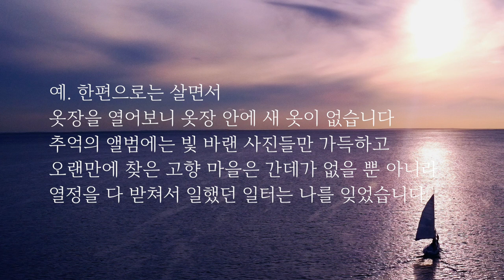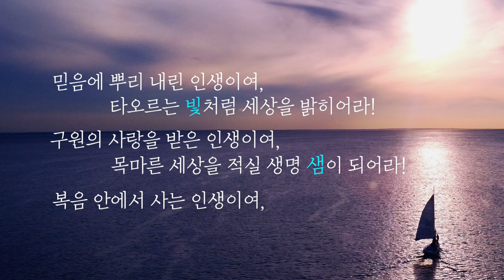이찬규 목사 5분 말씀 | 2022.07.31 | '허사가'에서 '희망가'로 | 전도서 1장 1~11절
'허사가'에서 '희망가'로 (전도서 1장 1~11절)